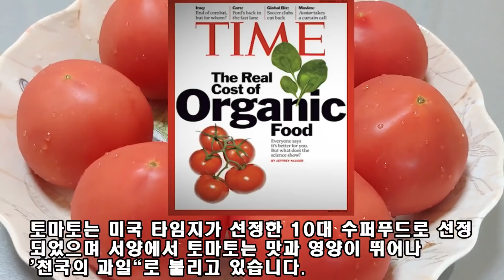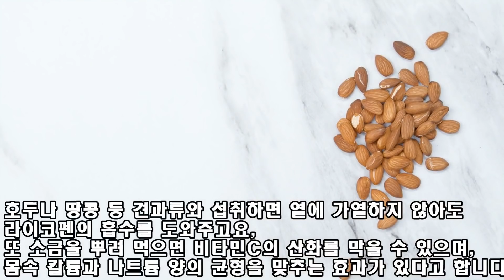토마토를 이렇게 먹기만 하면 암이 싹 사라진다(혈압/혈당 안정)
토마토 이렇게 먹기만 하면 몸에 좋은 라이코펜 흡수율이 10배